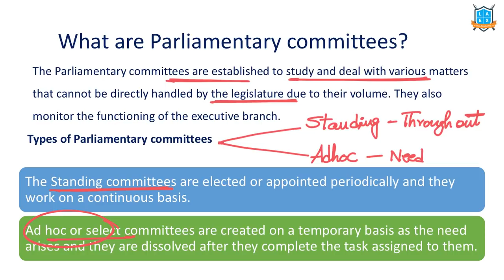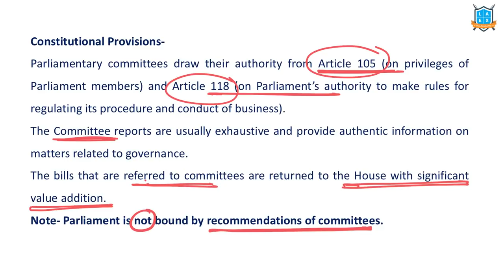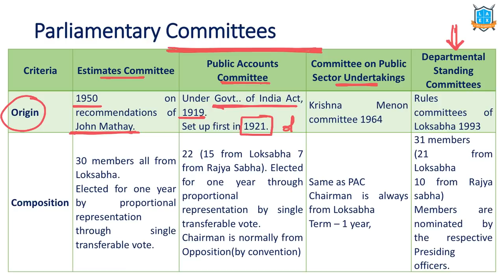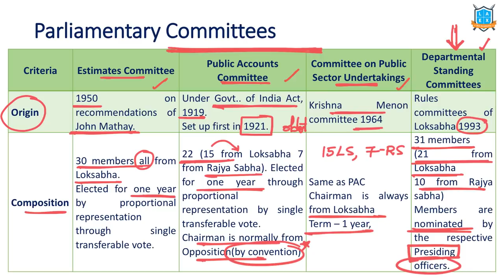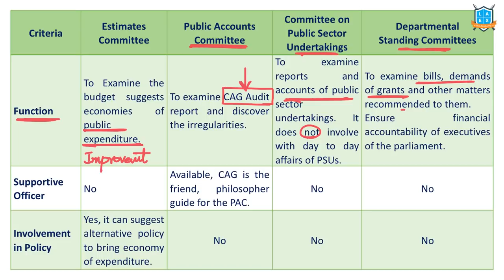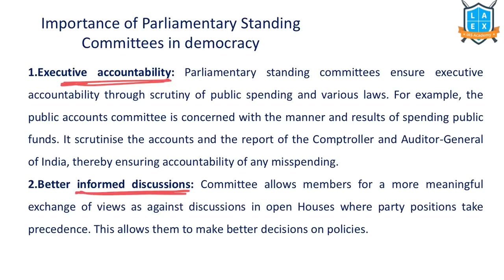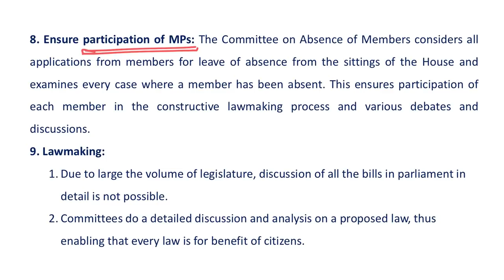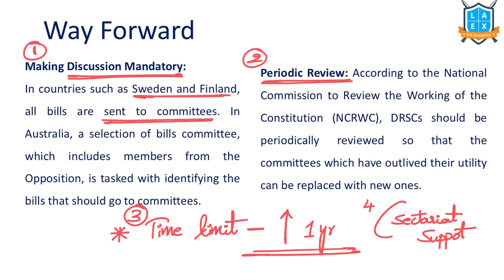Parliamentary Committees || Polity Value Addition|| Project Setu ||Mana La Excellence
Parliamentary Committees in India

Project Setu

The unique features of the videos are :
01. What are Parliamentary committees? - 00:49
02. Need of parliamentary standing committees - 04:46
03. Parliamentary Committees - 06:01
04. Importance of Parliamentary Standing Committees in democracy - 12:26
05. Concerns about Parliamentary Committees - 14:20
06. Way Forward - 16:01

Economy Previous Questions Analysis Link-

Phone:
*Mana La Excellence Telegram Channel Link*

Address:
La Excellence IAS
1st floor, #1-10-223/s,

English:
La Excellence IAS Coaching Institute
Kannada: